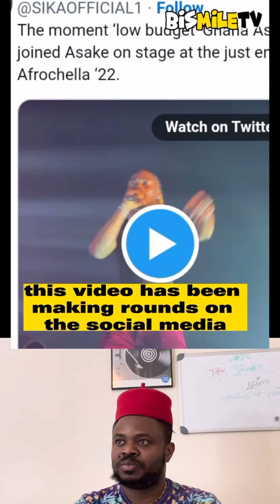Ghana 'Fake Asake' joins Asake to perform Live on stage but watch the YBNL signee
Ghana 'Fake Asake' joins Asake to perform Live on stage but watch the YBNL signee sh0cking reaction 😳💔.